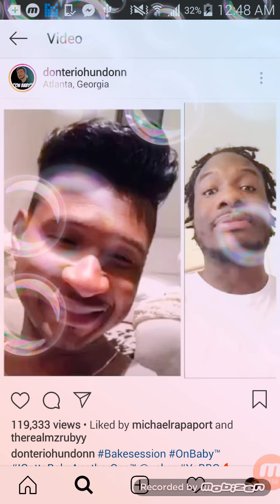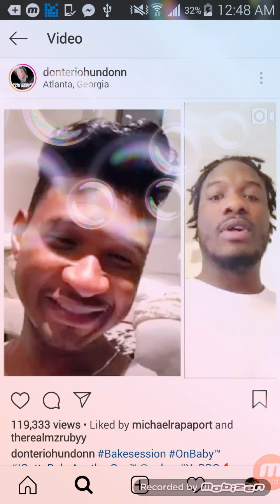Usher WELCOME TO THIS BBQ MY BROTHER ( DONTERIO HUNDONN ) edition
Everything you as a supporter donates to the streamer gets put right back into channel to give you guys better quality content!!! Want to donate Live on stream type !donate during live stream or click the link above.